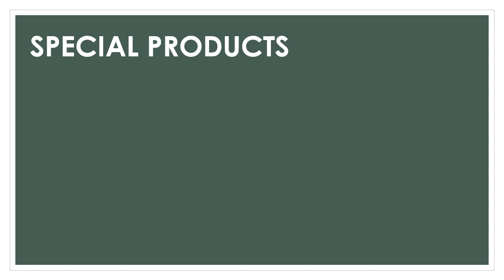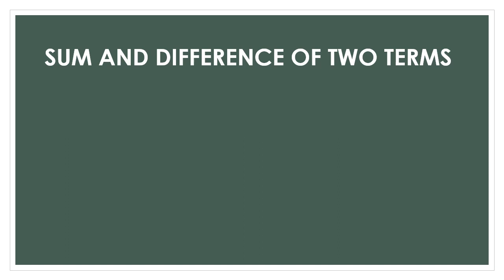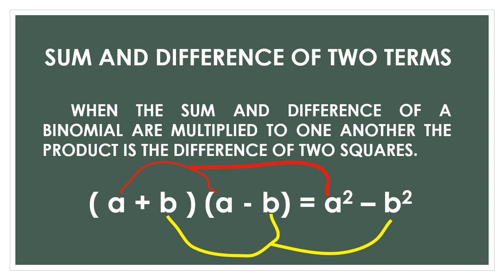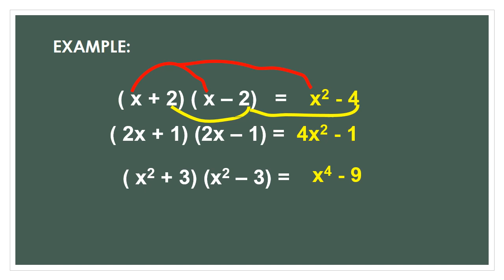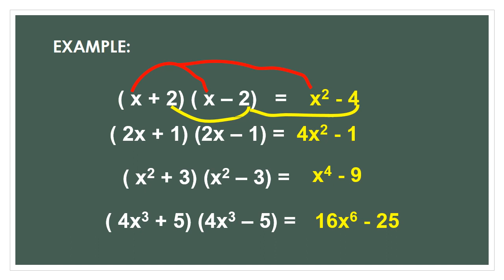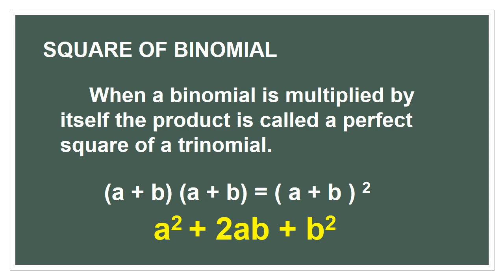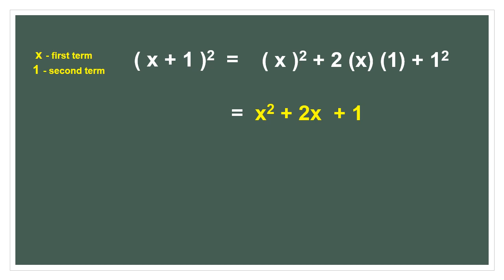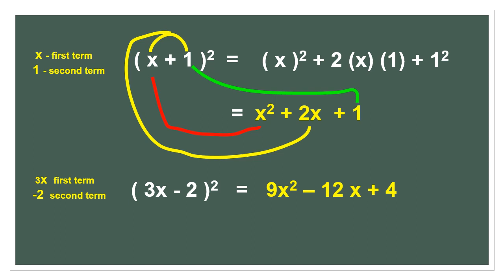SPECIAL PRODUCTS DIFFERENCE OF TWO SQUARES & SQUARE OF BINOMIAL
Simple Math